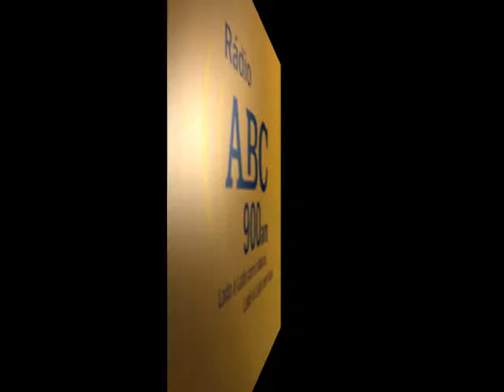FCDL - Panorama 21/07/2014 - Rádio ABC 900